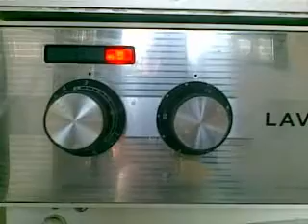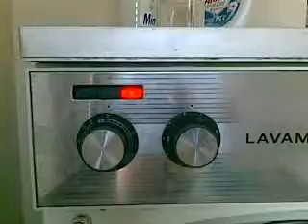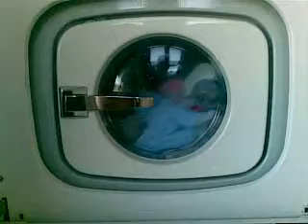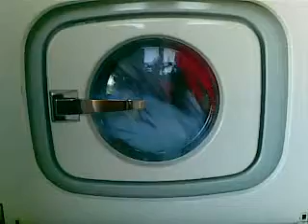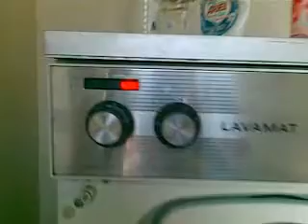AEG Lavamat Bella SL: Cottons 35º (2/2)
Last rinse and spin